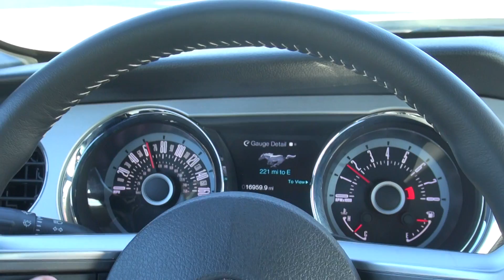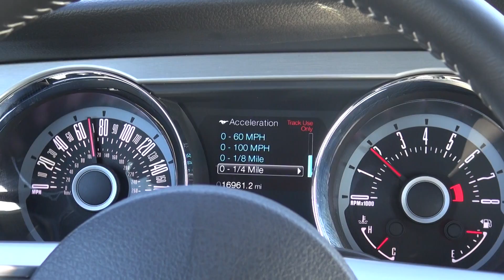MUSTANG 5.0. Algumas funções do computador de bordo.